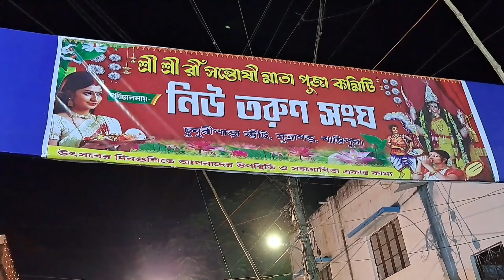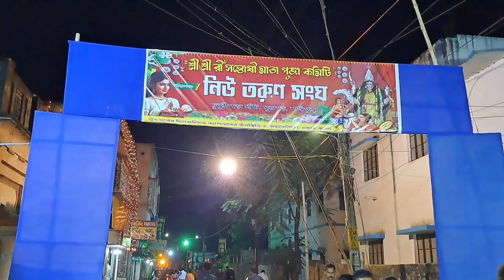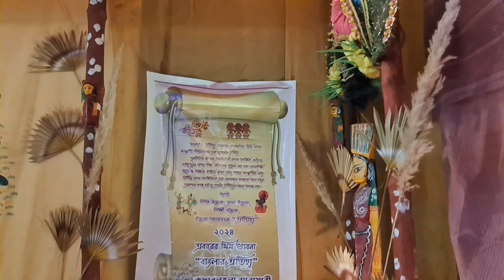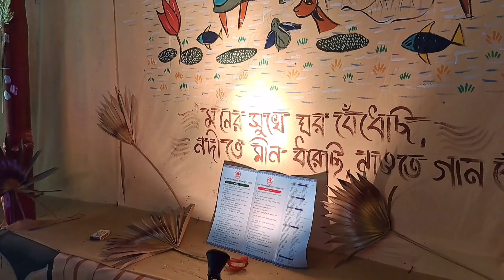santipur jagadhatri Puja 2024|সুত্রাগড় জগদ্ধাত্রী পূজা|sutragarh jagadhatri Puja top 3@bdvlog1851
sutragarh jagadhatri Puja top 3 pandal|santipur jagadhatri Puja 2024|‎@bdvlog1851 সুত্রাগড়ের ঐতিহ্য video minivlog cat #2024